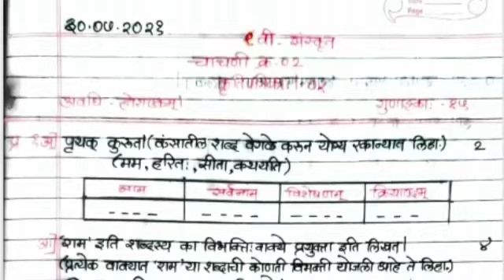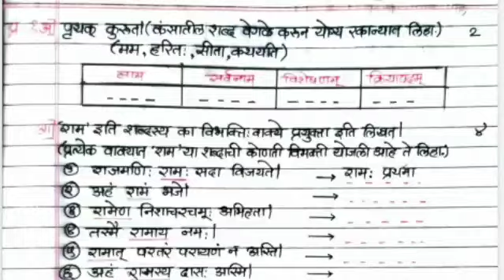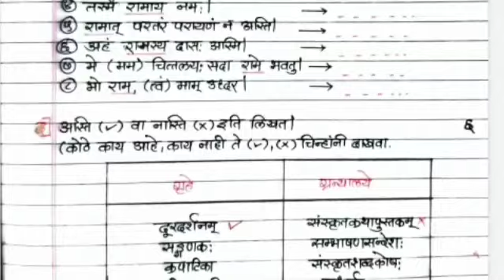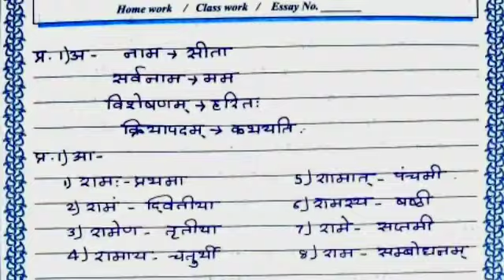Setu Abhyas | Class 9 th | Test No.2 | Subject- Sanskrit | सेतू अभ्यास - इयत्ता-नववी संस्कृत- चाचणी2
Setu Abhyas |
Class 9 th |
Test No.2 |
 Subject - Sanskrit |
 सेतू अभ्यास - इयत्ता-नववी संस्कृत- चाचणी -2 |

*सेतू अभ्यासक्रम*
*इयत्ता- _नववी_*
*Bridge Course*
*Test No.2*
*{मराठी, हिंदी, इंग्रजी व सेमी इंग्रजी माध्यमाच्या इयत्ता 9वीच्या चाचणी क्रमांक -2  चे दर्जेदार  व्हिडिओ }*

प्रत्येक विषयाच्या चाचणीसाठी त्या विषयाच्या लिंकला क्लिक करा. ✍🏻✍🏻✍🏻

*आपले चॅनल सबस्क्राईब करा. *

*इयत्ता- नववी*
*Bridge Course*
*Test No.2*

सर्व विषयांच्या चाचणी क्रमांक 2 च्या मार्गदर्शनपर व्हिडिओंसाठी खालील प्लेलिस्ट *Play List* ला क्लिक करा.

इयत्ता - नववी
विषय - *इंग्रजी*

इयत्ता - नववी
 *विषय - गणित*

इयत्ता - नववी
 *विषय - नागरिकशास्त्र राज्यशास्त्र*

इयत्ता - नववी
 *विषय -  इतिहास*

इयत्ता - नववी
 *विषय -   भूगोल*

इयत्ता - नववी
विषय - *मराठी चाचणी*

*इयत्ता - नववी*
     विषय - हिंदी

हिंदी पूर्ण मार्गदर्शन व्हिडिओ.

*इयत्ता - नववी*
विषय - *विज्ञान*

*इयत्ता - नववी*
विषय - *विज्ञान*
माध्यम - *इंग्रजी / सेमी इंग्रजी*

*इयत्ता - नववी*
विषय - *गणित*

सेतु अभ्यासाच्या
*इयत्ता - नववीच्या*
 चाचणी 1-2-3- च्या
*परिपूर्ण मार्गदर्शन पर व्हिडिओ* साठी खालील व्हाट्सअप ग्रुप ला जॉईन करा.